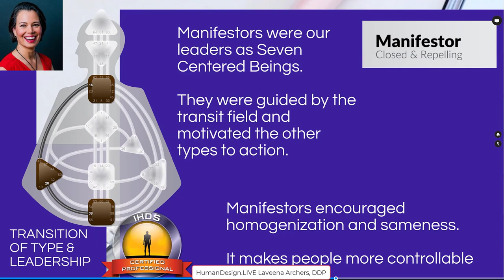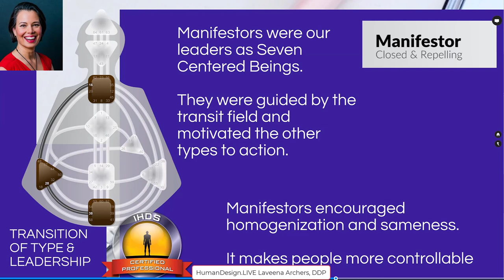Leadership Transition from Manifestor to Projector Human Design System